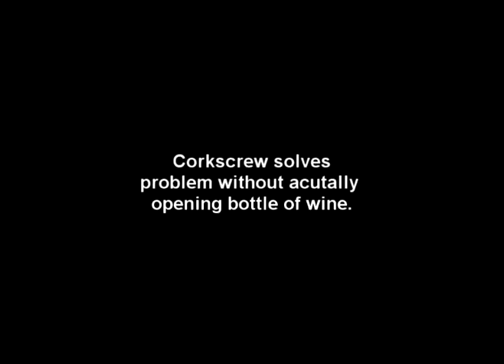Corkscrew solves problem without opening bottle of wine.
During vacuum leak testing, a laboratory rubber stopper worked its way into a pipe and needs to be extracted. A modified nifty corkscrew worked well.